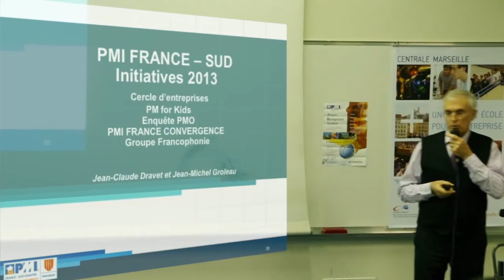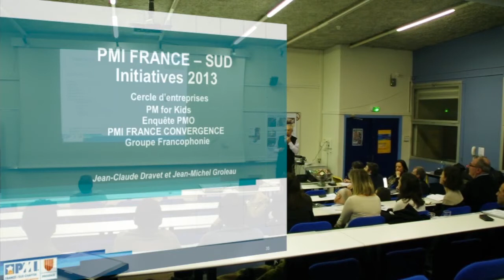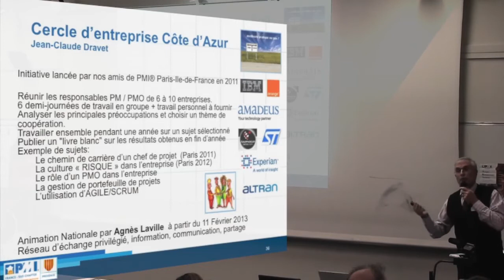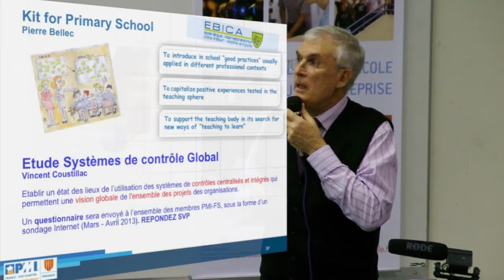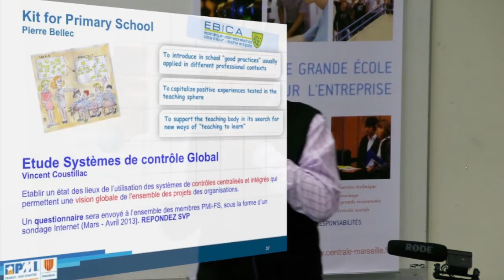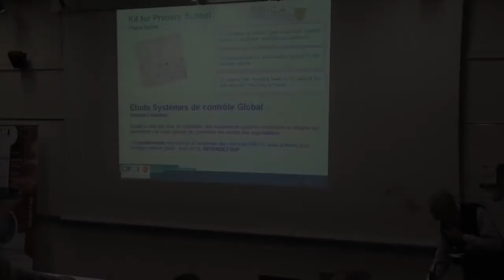Initiatives 2013 - PMI France Sud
Jean-Claude DRAVET, Président d'honneur du PMI France-Sud, présente les initiatives 2013 du chapitre France Sud lors du Kick Off de la branche Provence le 7 février 2013